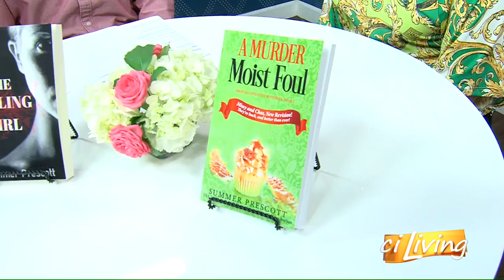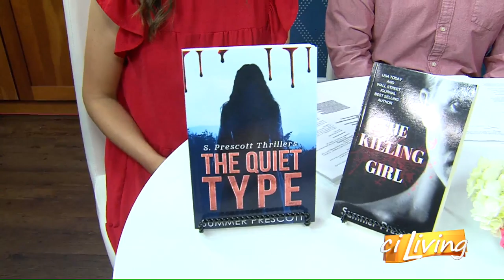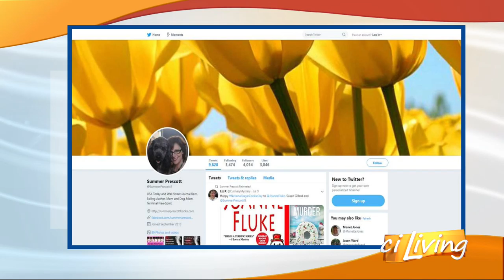[07-25-19] PAge Turners: Summer Prescott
ciliving.tv

For more news, weather, and sports, check out wcia.com

For more information about featuring your product, service, or event on ciliving, contact sales

The views and opinions expressed on ciLiving do not necessairly reflect the views of the hosts or Nexstar Media Group, Inc.